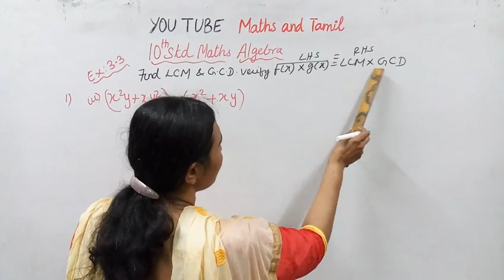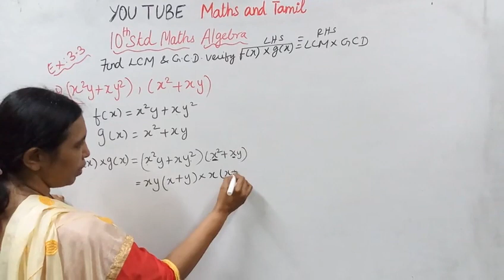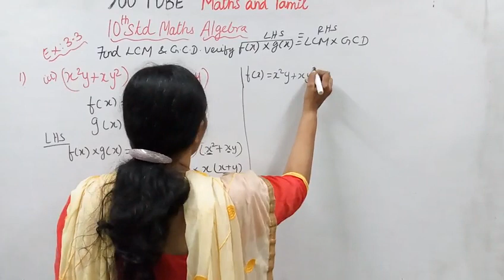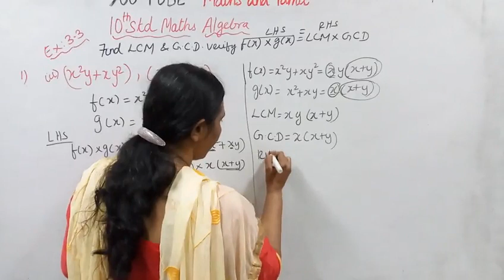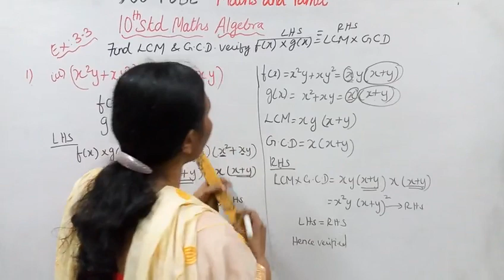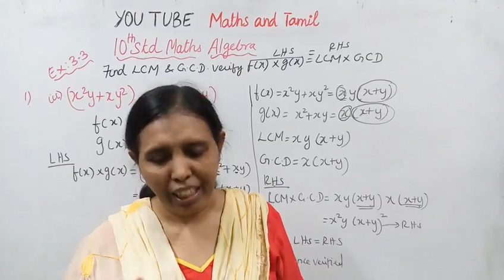T.N. 10th std maths Exercise:3.3 Sum - 1 (iii) | Algebra.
Dear Students,
This video tells about that Ex:3.3-1(iii)
This channel helps you to get 100 marks in tn10thmathsex:3.3-1(iii)algebra